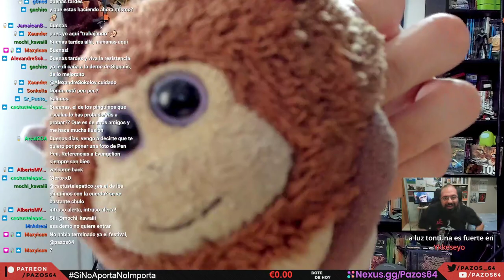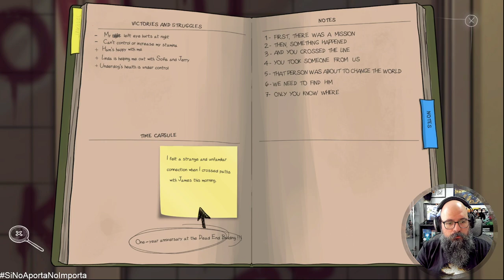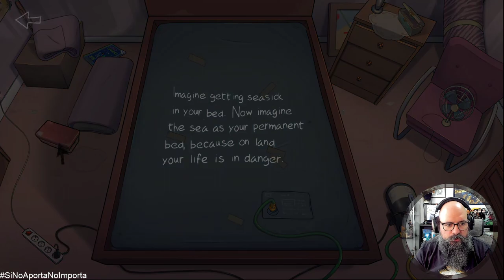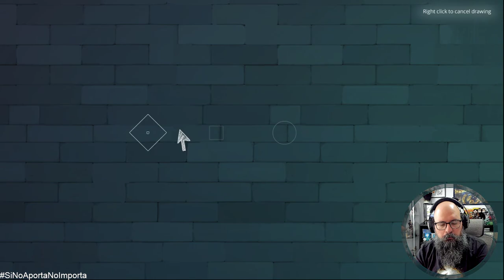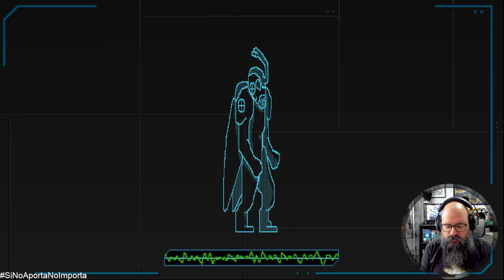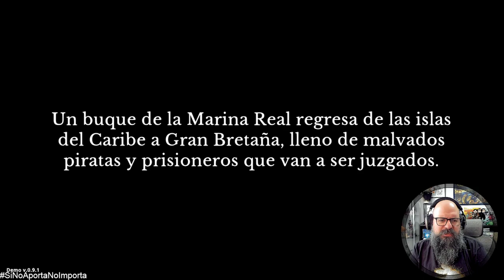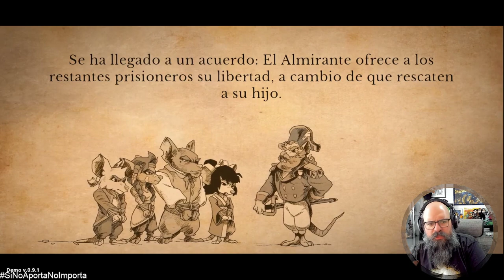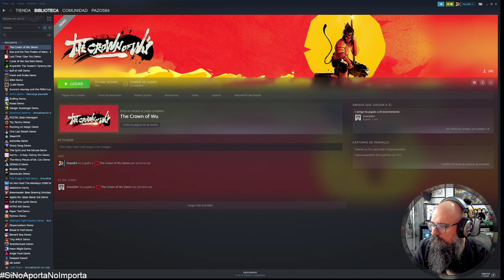Vamos a probar demos espaniolas en Steam, a ver qué se está gestando.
Desde estos links recibiré una parte de los ingresos que genere la compra de cualquier juego o bundle.